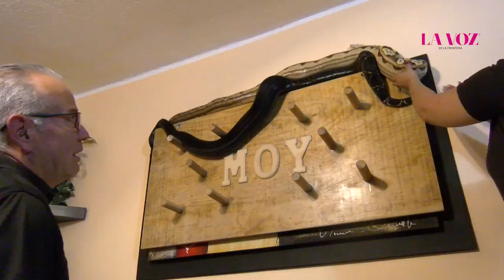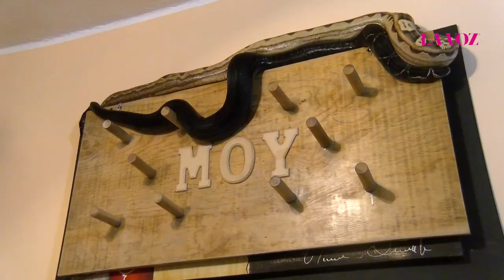Carlos y Karla viven con 100 serpientes constrictoras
AnimalesExóticos Carlos Flores y Karla Gutiérrez son una pareja mexicalense que viven con alrededor de 100 boas de todas las edades, que a pesar de que tienen permitido dedicarse a la venta, ellos las consideran parte de su familia.

Video: Valeria Llamas